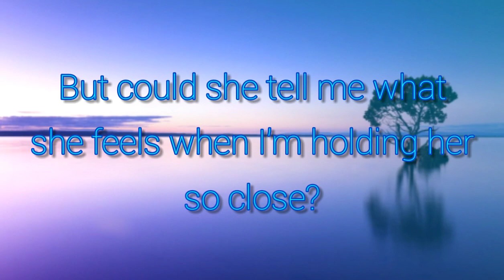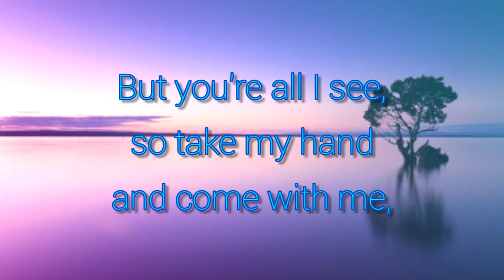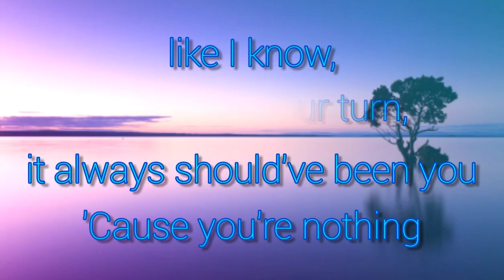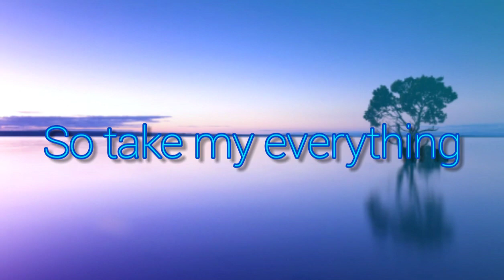DRAG ME OUT - Pure (Lyrics)